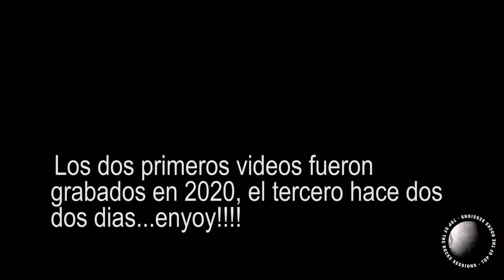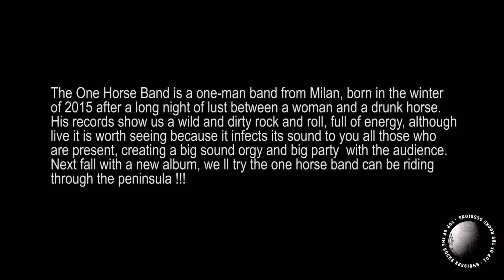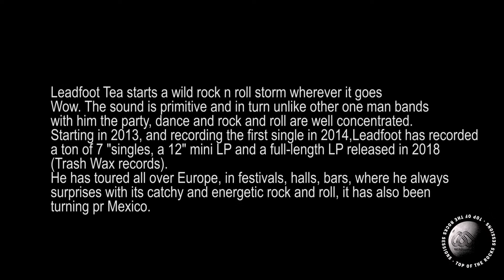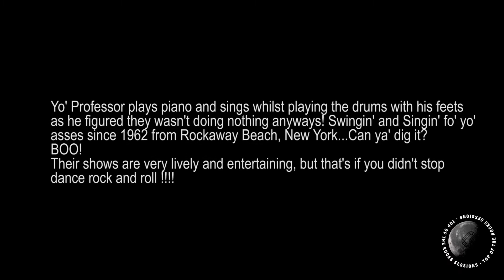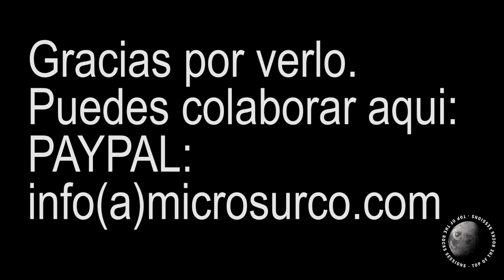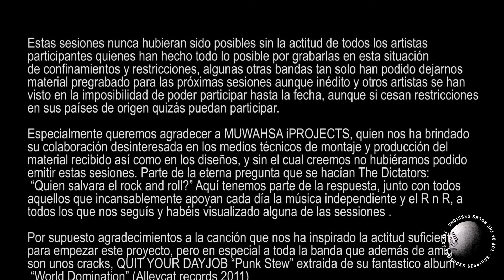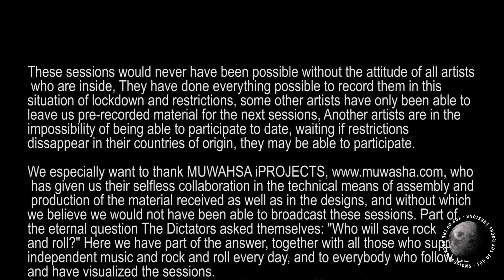TOP OF THE ROCKS STREAMIG SESSION 08 special one man band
Top of the Rocks streaming sessions nace provocado por la situacion de inactividad creada por la pandemia y que ha  obligado a los musicos y a todo el sector musical a verse encerrados sin poder actuar en directo  y ofrecer al publico su música  y poder promocionar sus trabajos , esperando que muy pronto puedan volver a la carretera para girar. Estas sesiones se celebraran cada sábado con 4 artistas de diferentes nacionalidades y que están en activo en la escena de la música independiente.
Las emisiones son gratis y para todo tipo de publico, donde tendreis la ocasión de colaborar con cualquier tipo de donación para apoyar el proyecto y a los artistas mediante PAYPAL : Esperamos sea de vuestro agrado y lo disfruteis. Mientras estamos planteando realizar un recopilatorio en vinilo de todas las sesiones en un 12" pronto pondremos informacion para ver si despierta vuestro interes y podemos realizar su fabricación.

En esta octaba sesión special oneman band:
ONE HORSE BAND
LEADFOOT TEA
THE PROFESSOR
Recordar que el rock and roll nunca morira!

Top of the Rocks streaming sessions was born caused by the inactivity situation created by the pandemic and that has forced musicians and the entire music sector to find themselves locked up without being able to perform live and offer their music to the public and be able to promote their work, waiting that very soon they can get back on the road to tour again. These sessions will be held every Saturday with 4 artists of different nationalities who are active in the independent music scene.
 We hope you like it and enjoy it. While we are planning to make a vinyl compilation of all  sessions in a 12 "we will soon put information to see if it awakens your interest and we can make it.
In this eighth edition we have these high octane artists:
ONE HORSE BAND
LEADFOOT TEA
THE PROFESSOR

Remember that rock and roll will never die!